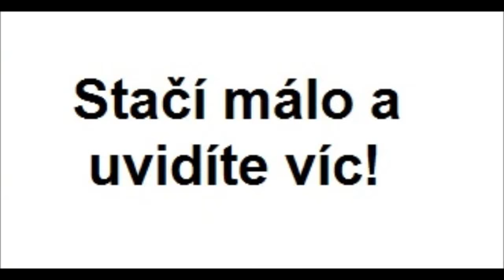MUDr. Sylvie Zapletalová na radiu Beat o refrakčních zákrocích 2 část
MUDr. Sylvie Zaplatalová z Evropské oční kliniky Lexum v rozhovoru o refrakčních zákrocích, jejich vhodnosti a cenovém porovnání s nošením brýli a kontaktních čoček. Více o laserových operacích očí najdete zde